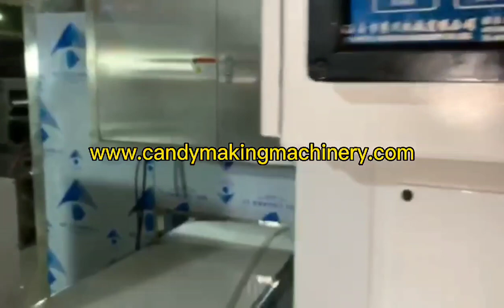μηχανή κατασκευής τσίχλας - γραμμή παραγωγής τσίχλας - κατασκευαστής μηχανής τσίχλας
μηχανή κατασκευής τσίχλας
γραμμή παραγωγής τσίχλας
κατασκευαστής μηχανής τσίχλας